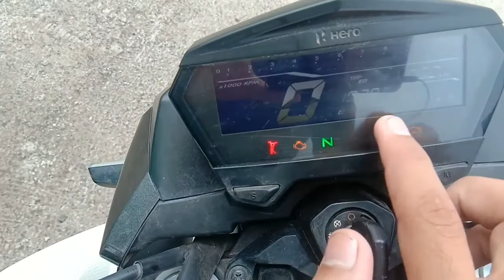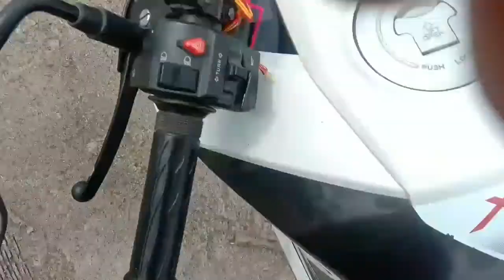Xtreme से यह उम्मीद नहीं थी 😔 | Hero xtreme 160r | Real life impression 🔥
Ha toh bhiya
Kya haal chal jai shree Mahkal 🙏
Iss video Mein aap dekhe ge Hero xtreme 160r ka ek impression ki gaadi kase hai chale, looks, features comfort aur performance mai

Aur karo follow bhai ko insta pe
Raisahab333

Jai shree Mahkal 🙏